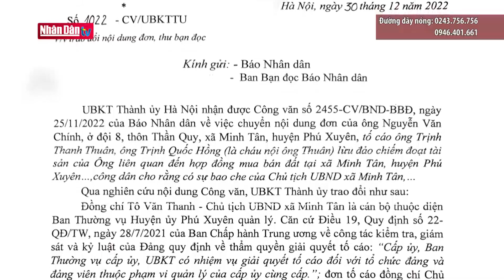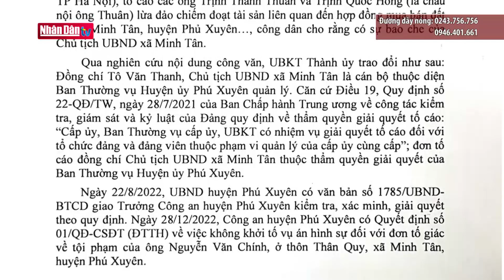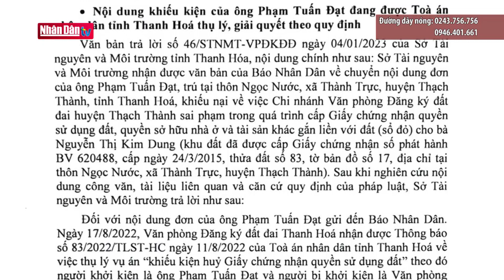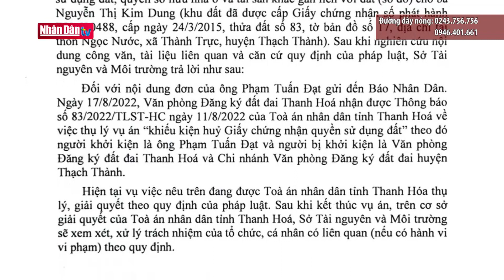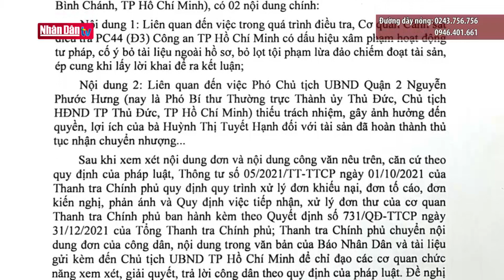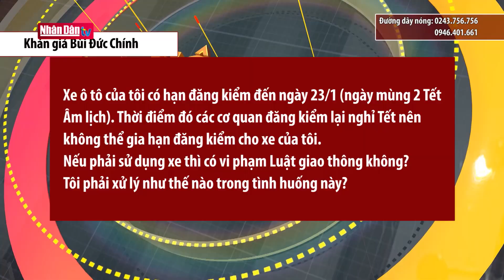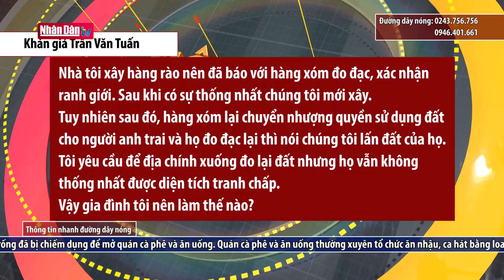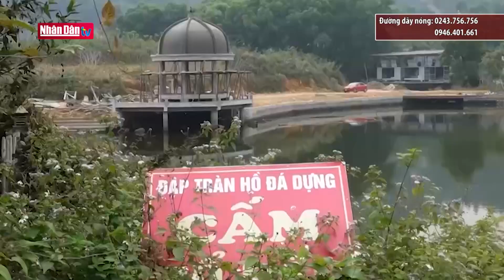Trang trại xả thải ở Hà Nội: Đời sống người dân bị ảnh hưởng nghiêm trọng | Đảng với Dân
Khác hẳn với không khí trong lành vốn có của vùng núi Thạch Thất, nhiều tháng gần đây, người dân sống chung quanh Hồ Đá Dựng – xã Tiến Xuân, huyện Thạch Thất, TP Hà Nội đang phải chịu đựng mùi hôi thối của nước hồ. Không khí có mùi khó chịu khiến việc kinh doanh du lịch của các gia đình sống gần đó cũng bị ảnh hưởng.
Ông NGUYỄN VĂN HỒNG – Xã Tiến Xuân, huyện Thạch Thất, TP Hà Nội: Ngồi ăn bữa cơm mà có cơn gió nó thổi vào nhà thì đến bỏ cả cơm luôn. Từ ngày có trại vịt này, trước đây việc kinh doanh của chú có 10 thì nay chỉ còn 3 phần. Chú làm về ăn uống, nghỉ dưỡng mà mùi như thế này thì ai mà người ta ngửi được. Tất cả những căn nhà biệt thự, nhà nghỉ cộng đồng đều đóng cửa hết. Mà không dám nhận khách nữa vì nếu nhận khách đến nơi mà cái mùi này thì người ta bỏ về và nói mình chả ra thế nào. Thà rằng cứ nói dối là hết phòng nhưng có phải đâu.
Nước hồ nổi váng, chuyển sang màu đen và bốc mùi ảnh hưởng đến cả sức khỏe và sinh hoạt của người dân. Theo người dân địa phương nguyên nhân của việc nước hồ đổi màu và có mùi khó chịu phần lớn là do việc xả thải của trang trại nuôi vịt của một hộ gia đình ở cạnh hồ xả nước thải ra. Nước thải từ hoạt động chăn nuôi xả thải trực tiếp vào ao nằm trong phần đất của trang trại. Khi nước thải trong ao bị đầy thì sẽ tràn ra hồ Đá Dựng theo đường cống xả qua bức tường bao quanh trang trại đã được để chờ từ trước.
Ông ĐINH HỒNG QUÂN – Trường thôn 6, xã Tiến Xuân, huyện Thạch Thất, TP Hà Nội: Sát cái hồ đó có một gia đình chăn nuôi trại vịt, mặc dù họ không chăn nuôi thường xuyên, năm có 2 vụ thôi nhưng nước thải không được xử lý xả ra ao của họ rồi thông ra hồ. Hiện nay chúng tôi cũng đã báo cáo UBND xã và đã có văn bản với cấp trên tuy nhiên hiện nay, chưa có cơ quan nào về xử lý cả vì cái này cũng vượt quá thẩm quyền của địa phương.
Không chỉ phản ánh về vấn đề ô nhiễm nước hồ, người dân còn cho biết, phần chung quanh hồ Đá Dựng cũng đang có dấu hiệu bị lấn chiếm. Đây là đất trồng rừng tuy nhiên không hiểu vì sao lại có chuyện xây dựng công trình và mở lối đi làm giảm diện tích của hồ. Chúng tôi sẽ tiếp tục thông tin trong những chương trình tới.